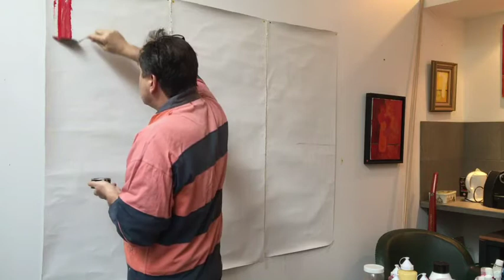Le tableau du mois de Janvier 2018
Bonjour et bienvenue dans ce premier tableau du mois de 2018. et pour janvier, ce sont en fait trois tableaux que je vous propose!
Alors bonne séance, en musique !

Musique d'Emmanuel Hieaux
"Jalousies" (extrait)
Au clavecin : Irina Dansina
Au piano: Antoine Bouvy